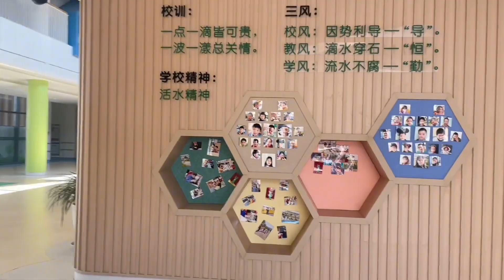第一次开家长会，听到家长的心声，四个老师的点评，内心太心酸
大家好，我是希希在等一个奇迹出现
视频中的女孩叫陈若希
1岁检查出是罕见病 天使综合症